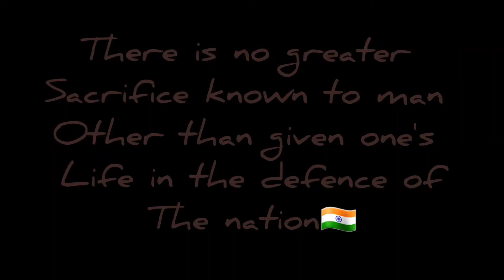A tribute to the martyrs of Galwan (Ladakh).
A small tribute to our brave soldiers by Karma Dem Drugpa and Pem Zam Drugpa of Bojagari senior Secondary School.